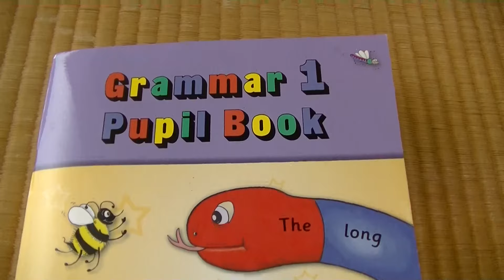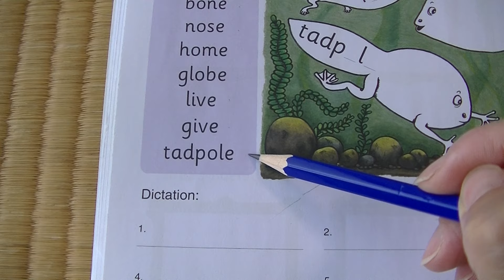Jolly Grammar 1 Test o-e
書き取りテスト用動画です